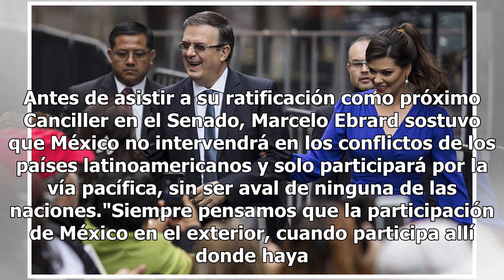México no intervendrá en conflictos de países de América Latina: Ebrard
Antes de asistir a su ratificación como próximo Canciller en el Senado, Marcelo Ebrard sostuvo que México no intervendrá en los conflictos de los países latinoamericanos y solo participará por la vía pacífica, sin ser aval de ninguna de las naciones."Siempre pensamos que la participación de México e...